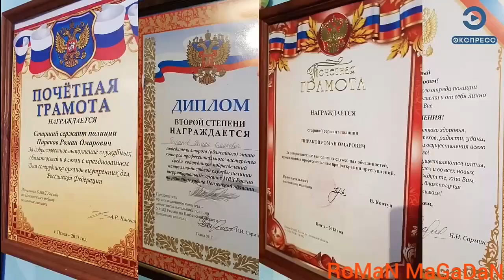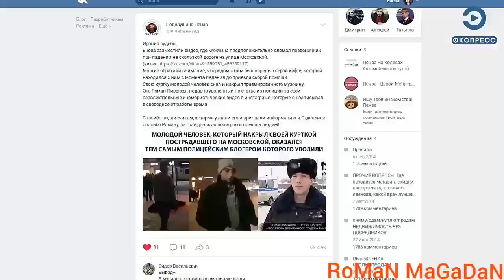Рома опорочил честь. Рому уволили из должности Полицейского за видеоролики в сети Roman Magadan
ДАВАЙТЕ ПОДДЕРЖИМ РОМУ В ЭТОТ НЕЛЁГКИЙ ДЛЯ НЕГО ПЕРИОД!